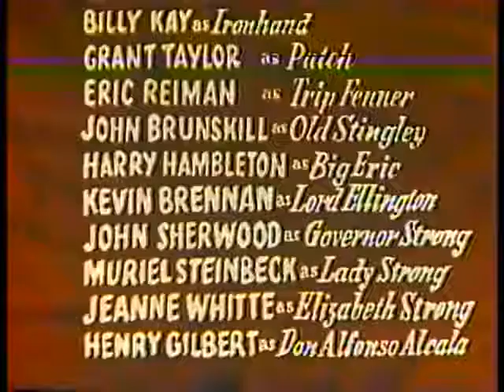Adventures Of Long John Silver - The Eviction (June 18, 1957)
THE EVICTION.
Arrogant Lord Ellington is put in his place by members of Long John's crew, and gets the Cask and Anchor shut down in retaliation. But Long John smells a rat, and sets out to bring down Ellington and reopen Miss Purity's Inn.

THE ADVENTURES OF LONG JOHN SILVER.
Is a TV series about the Long John Silver character from Treasure Island. It was made in 1954 in colour in Australia for the American and British markets before the development of Australian television. The series was shown in the United States from 1956, and in the UK on ITV in 1957. It was shown in Australia on the ABC in 1958, in the afternoon Children's TV Club. It was also shown on commercial regional TV in the mid to late 1970s in Australia. In 1985 the series was repeated in the United Kingdom in a Saturday afternoon slot on ITV. For much of its international audience, the series aired after the death of its star, Robert Newton, who had died of a heart attack in Hollywood in March 1956.

CAST.
Robert Newton / Capt. Long John Silver
Connie Gilchrist / Purity Pinker
Kit Taylor / Jim Hawkins
George Simpson-Lyttle  / Bart Dixon
Billy Kay / Ironhand
Grant Taylor / Patch
Eric Reiman / Trip Fenner
John Brunskill / Old Stingley
Harry Hambleton / Big Eric
Kevin Brennan / Lord Ellington
Pat Twohill / Governor Sir Henry Strong (as John Sherwood)
Muriel Steinbeck / Lady Strong
Jeanne Whittet / Elizabeth Strong
Henry Gilbert / Don Alfonso Alcala
Kenneth J. Warren (minor role)

CREDITS.
Director: Lee Sholem
Teleplay: Martin Rackin
Producer: Mark Evans
Cinematography: Ross Wood
Film Editing: Alex Ezard
Assistant Director: James Donohoe

DETAILS.
Country: USA
Original Air Date: June 18, 1957
Production Company: Treasure Island Productions